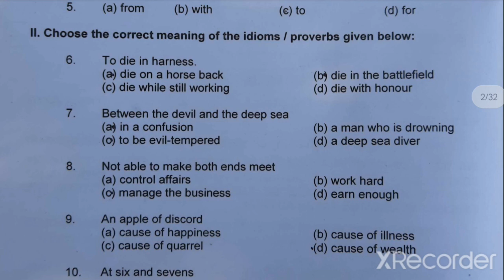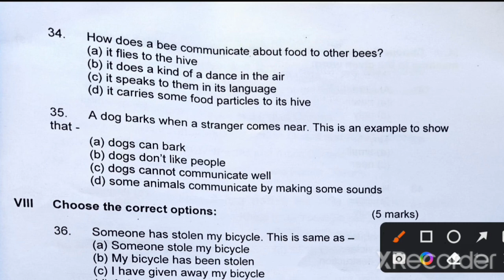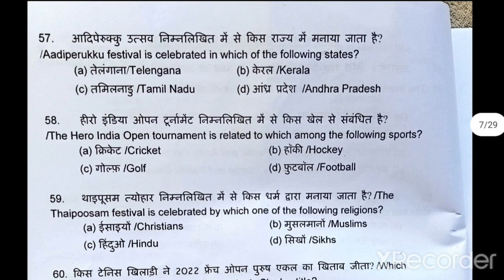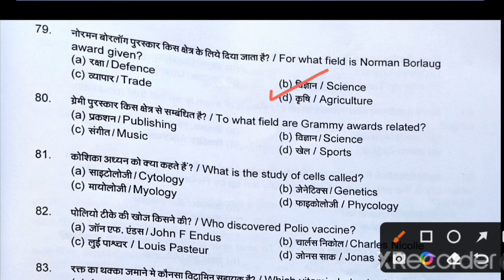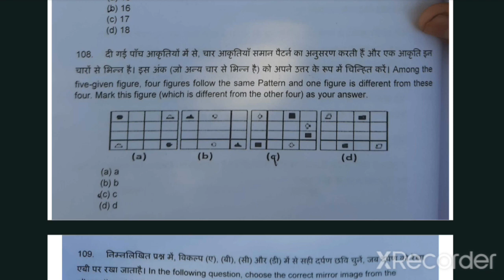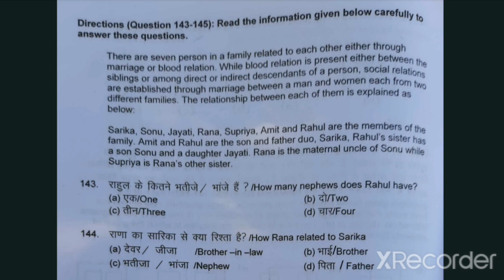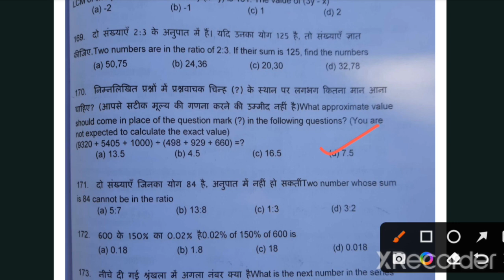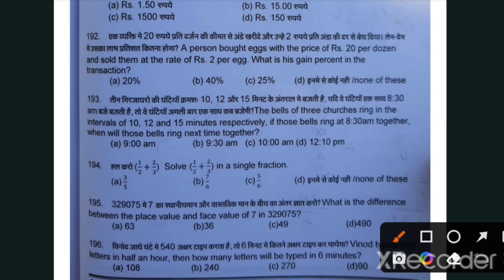RMS(Rashtriya Military School)Class 6th(18-12-2022) entrance exam| solved question paper /Answer key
RMS Class 6 2022 Entrance Exam Question Paper Answer key